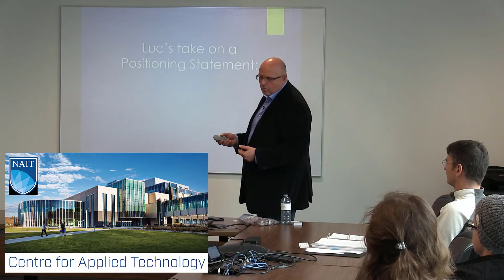7) What is a Positioning Statement?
On October 28, 2019, Bare Bones Communications had an outstanding opportunity to give two talks at the NAIT MAWJI Centre (For New Venture & Student Entrepreneurship) titled: "Beyond Your 30 Second Commercial: How to Sell Yourself Without Selling."  Below is the 7th video clip from that talk.

This one-hour presentation focused on what a Value Proposition is and is part of a three-hour workshop titled: Developing Your Elevator Pitch.  In the Developing Your Elevator Pitch workshop, I train participants on how to give a compelling elevator pitch, and I am currently taking bookings for workshops and presentations in 2020.

Ideal participants for this workshop are for people in sales such as Realtors, financial services, and MLM's.  Contact Luc Bouchard of Bare Bones Communications today at (or email him at ) to book your presentation because: Succinct Messaging Equals Profit!